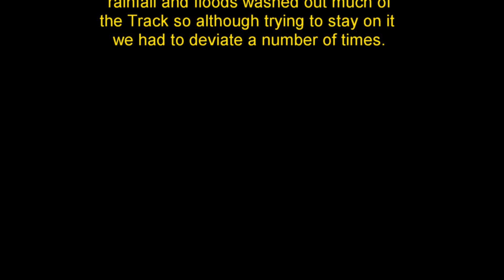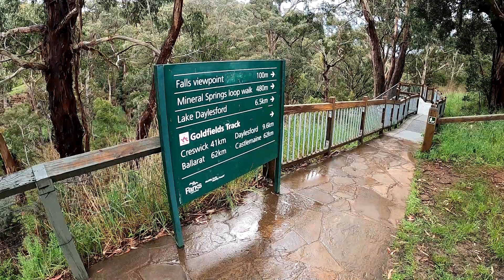The Goldfields Track, VICTORIA, Australia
Group of aging bike riders on ebikes take on riding the Goldfields Track in Victoria, Australia, made particularly difficult due to recent rains that had washed out much of the track.